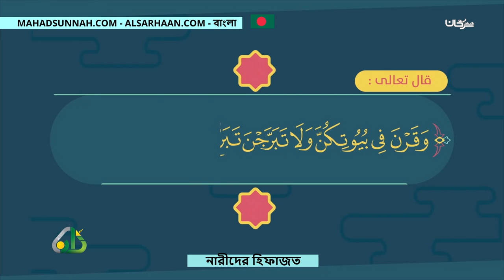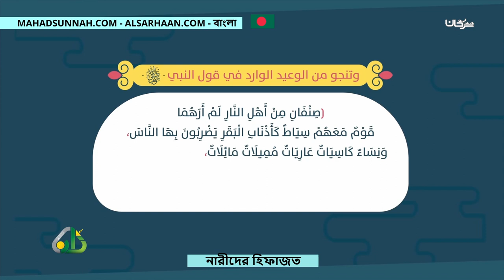নারীদের হিফাজত هذا هو الحجاب